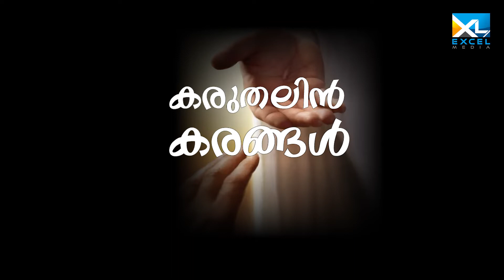കരുതലിൻ കരങ്ങൾ | PROMO VIDEO | Excel Media | EVG. DENNY JOHN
Welcome The official YouTube channel for EXCEL MEDIA TV